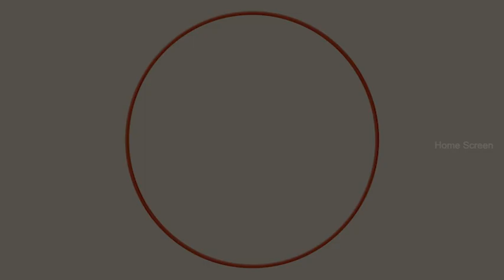Udayananu Tharam Malayalam Movie | Part - 02 | Mohanlal | Sreenivasan | Mukesh | Meena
Udayananu Tharam is a 2005 Indian Malayalam-language black comedy satire film directed by Rosshan Andrrews. A struggling director gets cheated by his friend who steals his script and becomes a famous actor. However, when he finally gets the chance to direct a film, he is forced to cast a dubious actor.

Movie Credits :-
Directed by : Rosshan Andrrews
Screenplay by : Sreenivasan
Story by : Sreenivasan , Rosshan Andrrews
Produced by : C. Karunakaran
Starring : Mohanlal , Sreenivasan , Mukesh , Meena , Jagathy Sreekumar
Cinematography : S. Kumar
Edited by : Ranjan Abraham